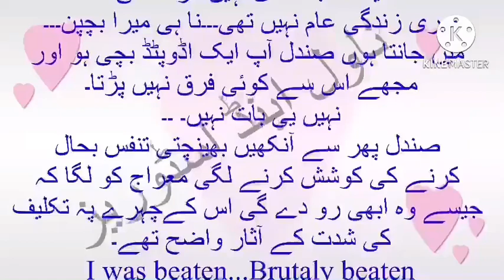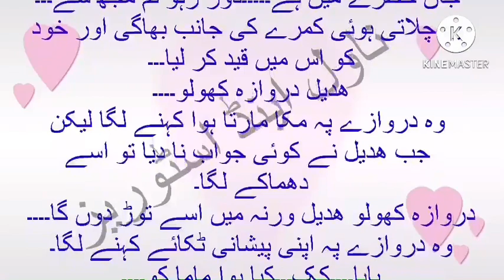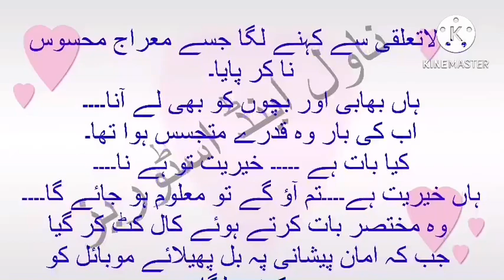Urdu bold novel|zehr e Sheren episode 8|rape based novel| rania sidiquie novel|suspanse based novel